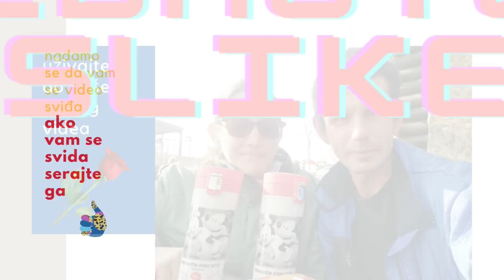VARAŽDINSKA KATEDRALA UZNESENJA BLAŽENE DJEVICE MARIJE NA NEBO